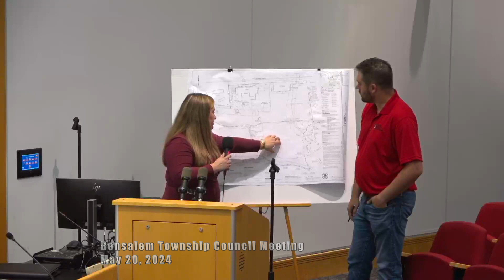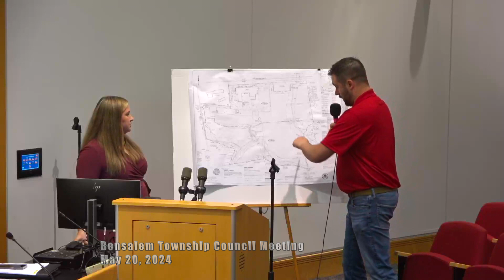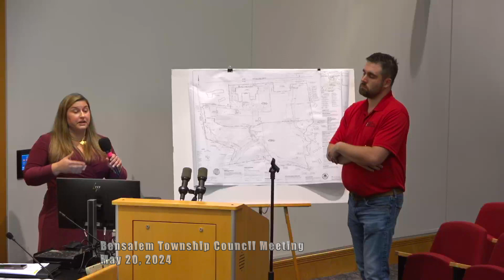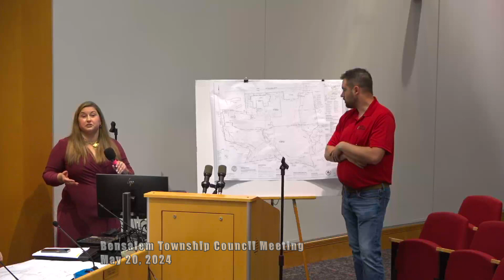Bensalem Township Council Meeting - May 20, 2024